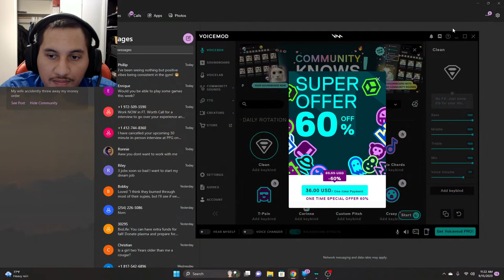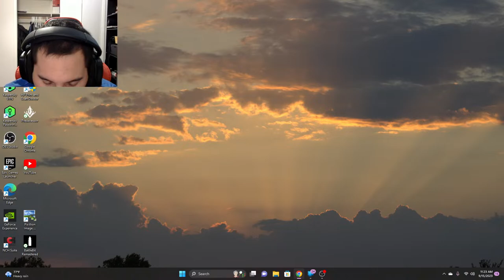Predesseor Sarath is finally out!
The chick is back and better than ever1